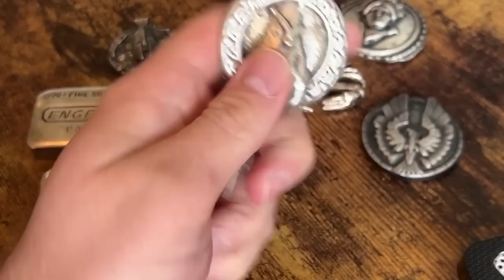I Got Robbed! $300,000.00 In Gold & Silver Gone!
1. Open to all ages 13 years and older (ages below 18 must have parental consent to participate).
2. No purchase necessary.
3. Void where prohibited.
4. YouTube is not a sponsor nor involved in the giveaway.
5. All of the items given away are gifts from myself to the winners.
6. I will explain any rules for the Giveaway in the video or during the livestream.
7. To participate, you must be a subscriber and like the video.